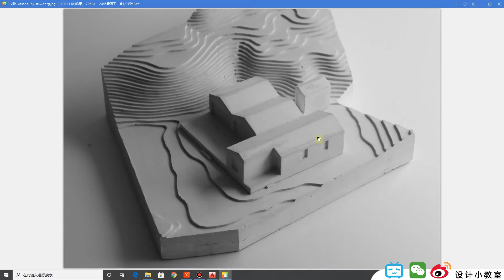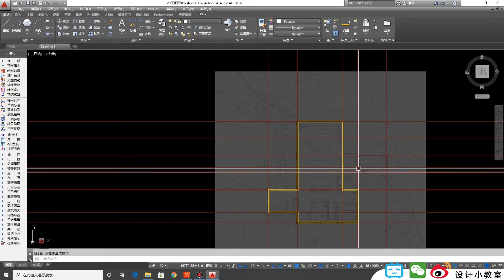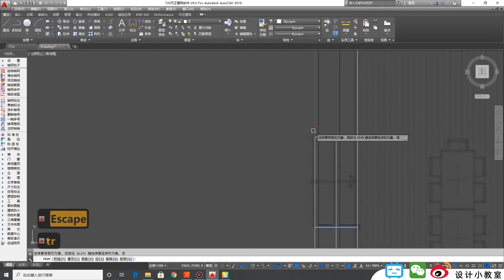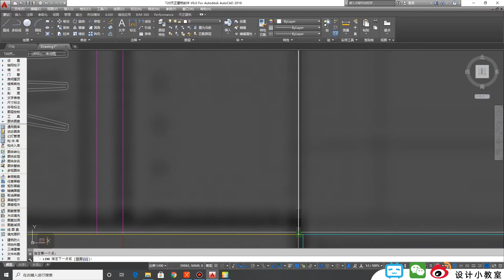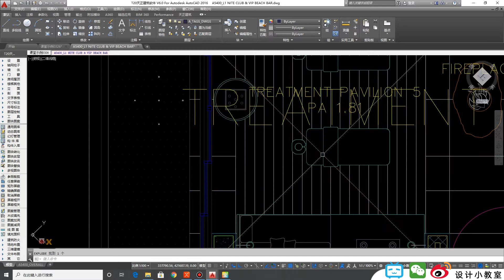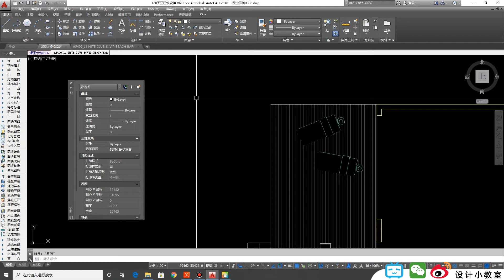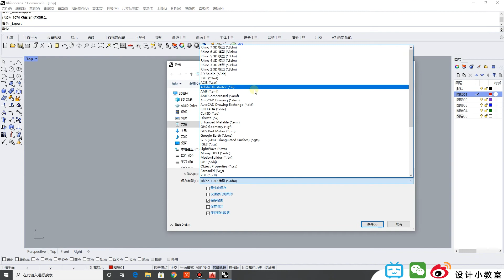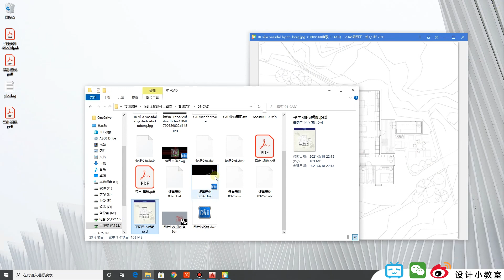建筑师必须掌握的软件01/10：CAD+天正 | 零基础新手系统学习指南 | 一节课掌握最高效的CAD制图流程 | 1-3 CAD+天正绘图案例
本课程为“设计小教室”联合“来真的”原创研发，视频部分免费共享在YouTube。收费服务由设计小教室独家代理，获取完整的配套练习素材以及相关课件资料请在微信公众号“设计小教室”后台回复“软件全能课程”。本课程已注册知识产权保护，未经允许，禁止转载。